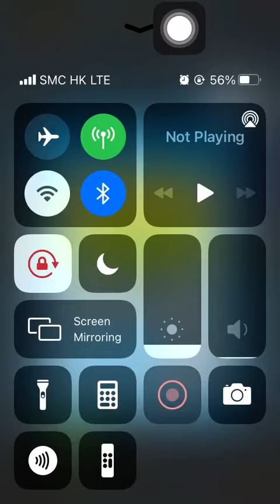Special Missions 1 20220217 Aggretsuko: Short timer Strikes Back! 烈子 Puzzle Gameplay